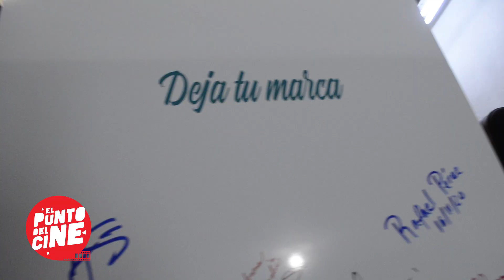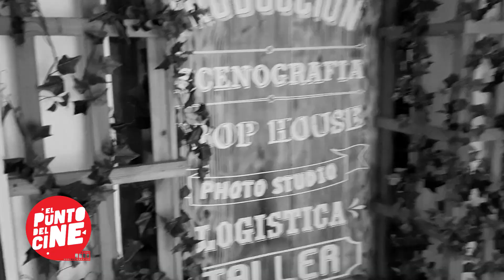Resolto Llega a República Dominicana para resolverlo todo (El Punto Del Cine)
Con la finalidad de brindar un amplio servicio a la creciente industria cinematográfica local, teatro y a productores de eventos en general,  “Resolto Props House & Studio” abrió sus puertas en la ciudad de Santo Domingo.

“Resolto Props House & Studio”  trae una gama de  soluciones a la hora de imaginar las posibilidades dentro de cualquier set para proyectos audiovisuales, stage, o eventos,  desde el concepto, diseño 3D hasta el montaje general.

Increíbles piezas decorativas y temáticas, mobiliario para eventos y sets,  son parte de la gran variedad artículos de alquiler que este nuevo local ofrece como alternativa a cualquier producción,  esto de la mano de un  taller para la fabricación de los mismos en caso de que el cliente lo requiera.

Durante un Open House de cuatro días, el público pudo apreciar el inventario llevando al máximo su creatividad con estos nuevos elementos para sus ideas.

Además “Resolto Props House & Studio” cuenta con un estudio fotográfico,  sets diseñados que están disponibles para las diversas necesidades de fotografía y video, que sumado a la disponibilidad de Props del lugar y área de camerinos,  se vuelve el sitio ideal para la realización todo tipo de material.

El servicio de montaje y transportación también está disponible, gracias al equipo de profesionales del que dispone este innovador espacio que abrió sus puertas.

“Resolto Props House & Studio” se encuentra ubicado en La calle Central #19 en el  Residencial Don Honorio de la ciudad de Santo Domingo. Para más información puedes seguirlos en sus redes @resoltord.